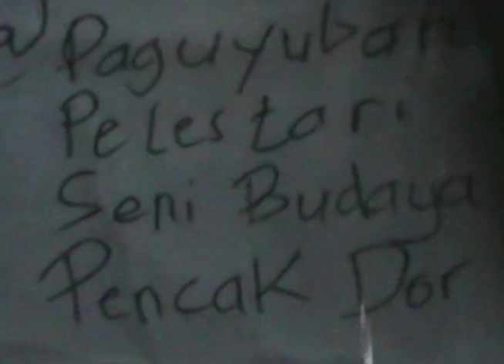Pencak Dor Kauman Srengat 5 Yayan VS Marvin